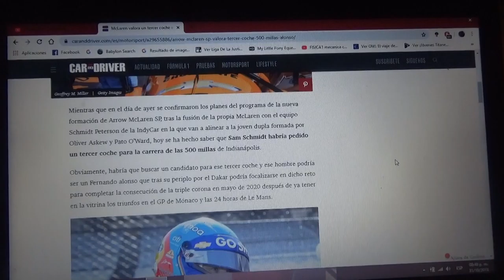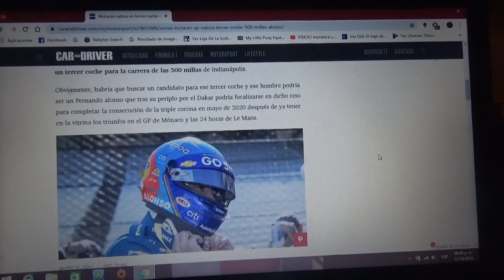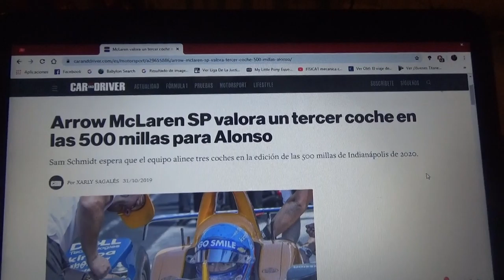Arrow Mclaren SP valora el poseer un tercer auto para Alonso en las Indy 500 de 2020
El nuevo equipo para la IndyCar quiere tener un tercer monoplaza para el asturiano Fernando Alonso en la próxima edición 2020 de las 500 Millas de Indianapolis